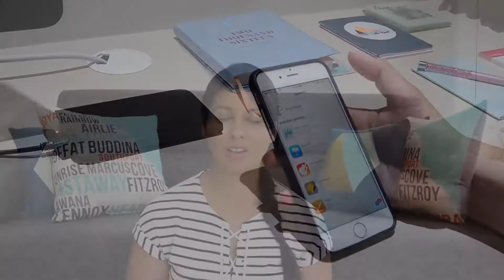The 'Little Jobs' To-Do List Challenge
Join me in February to complete the 'Little Jobs' Challenge and get your To-Do List under control. You can also follow my progress on the 'Little Jobs To-Do List' Challenge on my Facebook Page.

Also, please follow me on either Facebook or Instagram to get further updates on my channel (details below). ♥